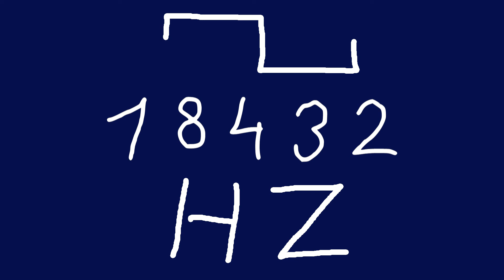18432 hz square